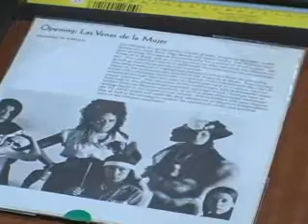University Archives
The University Archives, located in the Alexander Library, holds a plethora of source material about many different aspects of Rutgers University including our influential scholars dating way back to 1766.